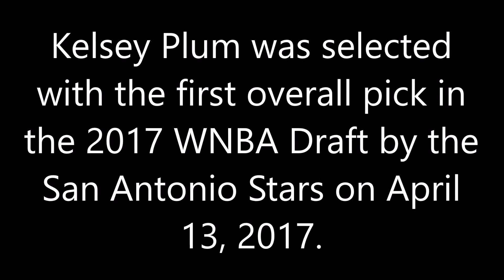Kelsey Plum drafted by the San Antonio Stars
Kelsey Plum was selected as the first pick of the 2017 WNBA draft by the San Antonio Stars.